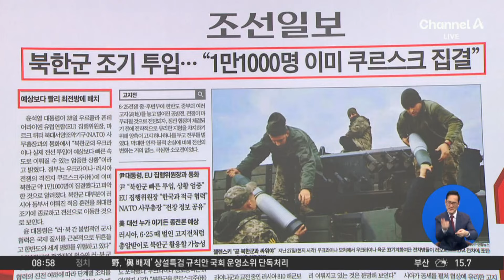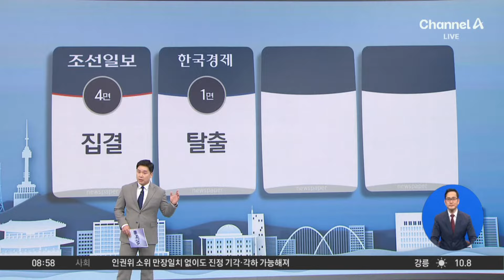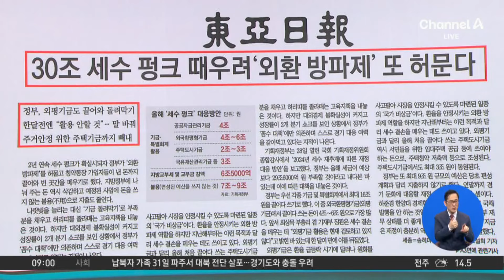김진의 돌직구쇼 - 10월 29일 신문브리핑 / 채널A / 김진의 돌직구쇼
동아 30조 세수 펑크 때우려 '외환 방파제' 또 허문다

〈평일〉
08시 00분 라디오쇼 정치시그널·경제시그널 (유튜브 라이브)
08시 50분 김진의 돌직구 쇼
10시 20분 김진의 더라방 (유튜브 라이브)
12시 00분 뉴스A 라이브
15시 50분 이야기 더
17시 10분 뉴스TOP10
19시 00분 뉴스A

〈주말〉
12시 00분 토요랭킹쇼·뉴스A 라이브
17시 40분 뉴스TOP10
19시 00분 뉴스A